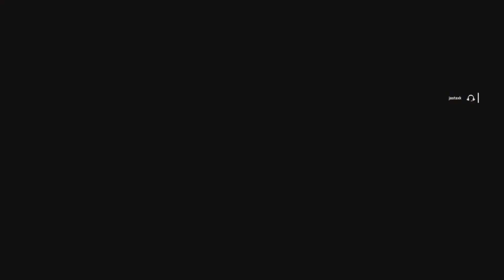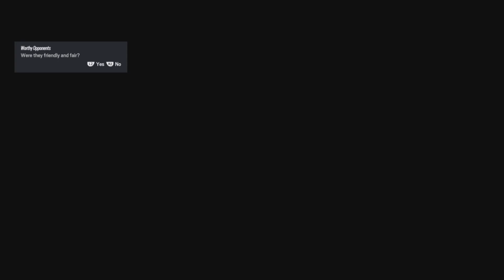RAINBOW SIX SIEGE BEST EVER MOMENTS | Tom Clancy’s Rainbow Six Siege - Episode 1 (PlayStation 5)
THIS IS MY BEST RAINBOW SIX MOMENTS